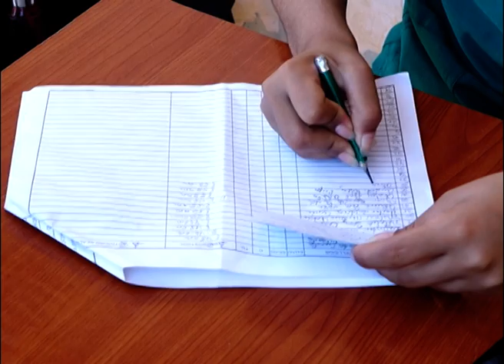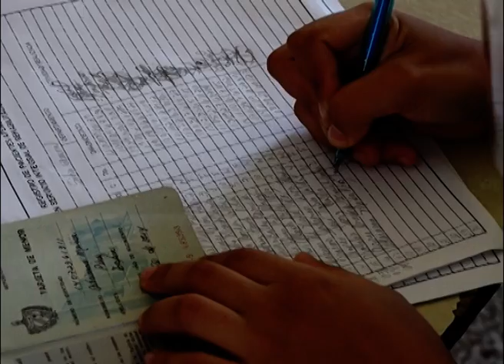Centro Escolar Ricardo Sartorio Leal en Gibara convertido en centro de vacunanción